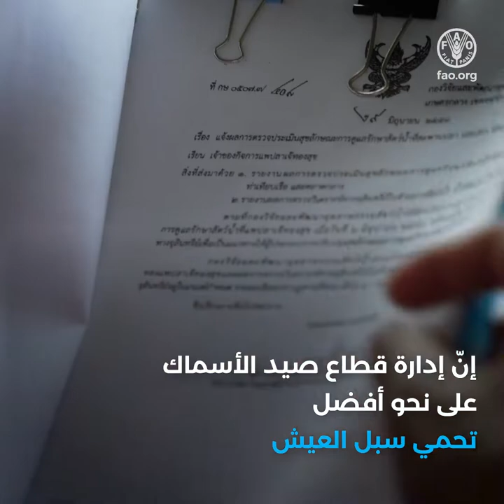Achieving Better Production in Asia-Pacific through Blue Transformation (sq ar)